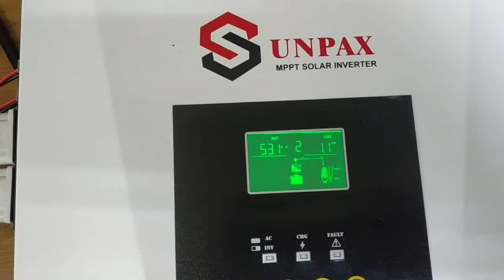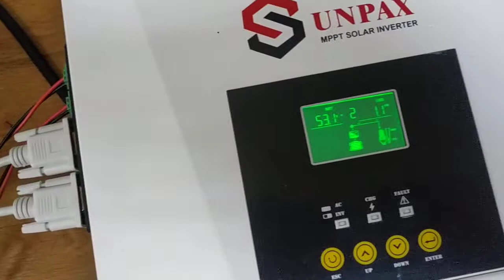Sako Sunpax 5.5 KWT мини обзор и тест работы в параллельном подключении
Sako Sunpax 5.5 KWT мини обзор и тест работы в параллельном подключении. Допустимая мощность нагрузки до 5,5 кВт на каждый инвертор.